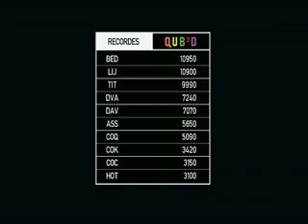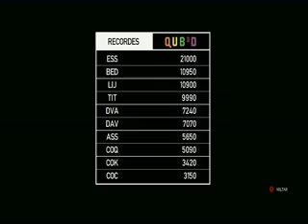Grand Theft Auto IV Recorde Arcade